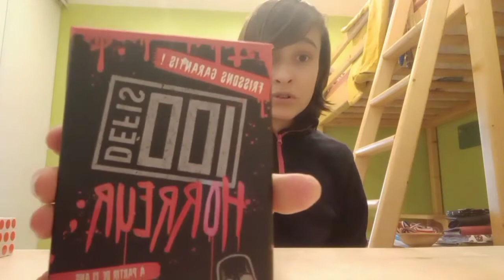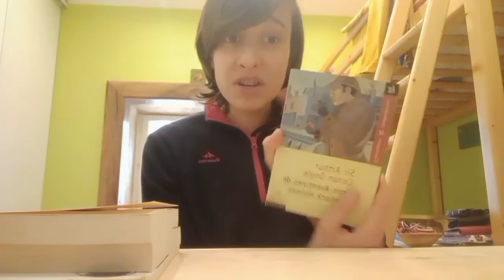Mes cadeaux de Noël ! 🎁🎁🎁 200ème vidéo de la chaîne !!!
Yo les gars , dans cette vidéo je vais vous montrer tout mes cadeaux que l'on m'a offert à Noël !
merci à tous si vous regardez la vidéo en entière après 5heures de montage ...